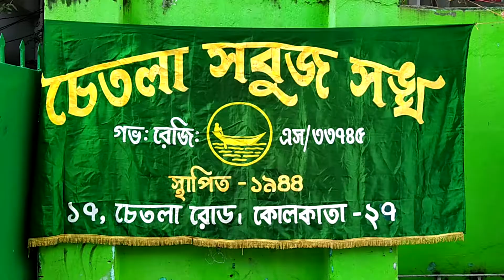News Hungama Suhani Biswas Rupshilpo#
Rupshilpo
From the house of
Grade A Medias PVT.LTD Co.
One of the Director
Suhani Biswas#

# Bosti Theke mohol Sob khobor ek Nojore#